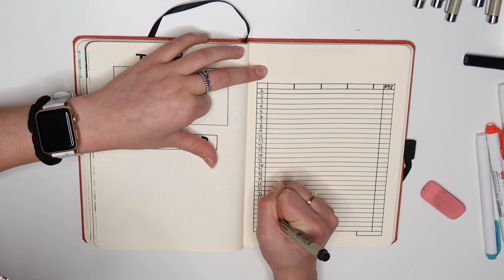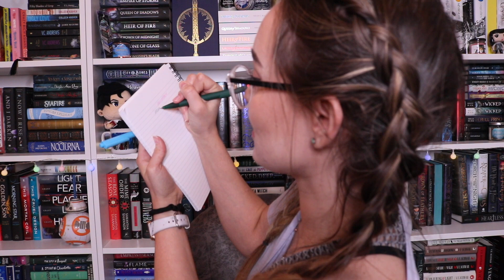◦ SEPTEMBER: READING BULLET JOURNAL ◦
▻ Use code "GROW" to get your first box for $9.99!

✩ FAQ's ✩
▻ Bookshelves: The Billy Bookshelves in White, from IKEA
▻ Filming Camera: Canon Rebel T6i
▻ Vlogging Camera: Canon G7x Mark II